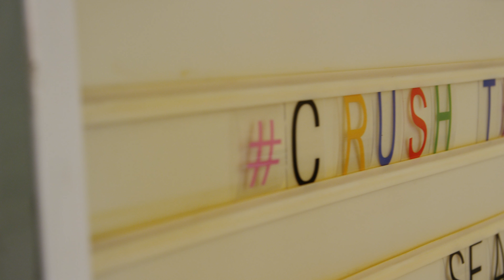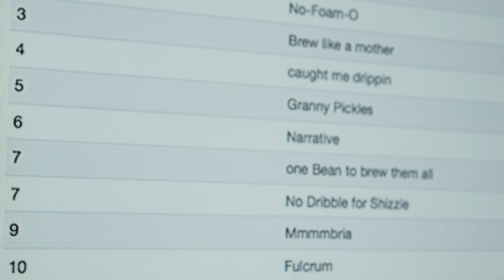Crush The Rush 2: Seattle Recap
A look back at all the fun from Crush the Rush 2 in Seattle.